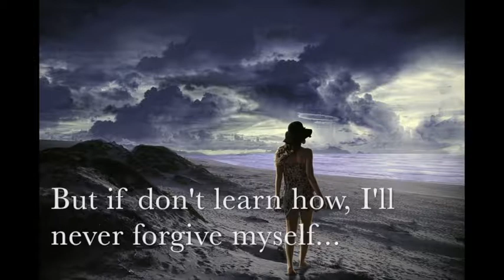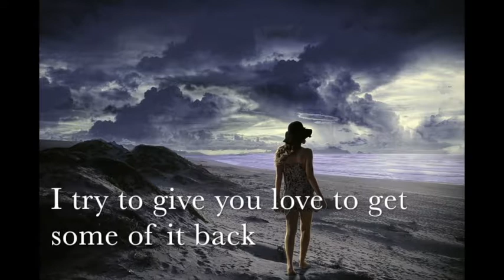I'm gonna kick you I'm gonna love you - David Cassandra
There are many ways to say "I love you". Sending you flowers. Or chocolate.

Or maybe kicking you in ass.

Basically this song turn around a specific love story where we can clearly see the third option I've mentioned above.